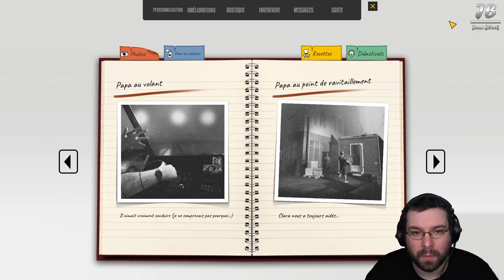FOOD TRUCK SIMULATOR | Découverte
Salut tout le monde. On se retrouve pour la Découverte de Food Truck Simulator. Un jeu sympa, mais un peu gâché par quelques bug (du moins dans ma vidéo). Vivement des mises à jour.

► Si tu as aimé la vidéo, n’hésite pas à lâcher un petit like, un commentaire et à la partager.
Si tu veux me voir ailleurs, je suis souvent en Live sur ma chaîne Twitch.

► Mes partenaires :
• Altyk, gamme de PC Gamer (et pas que). -10% avec le code JEANBLOCK